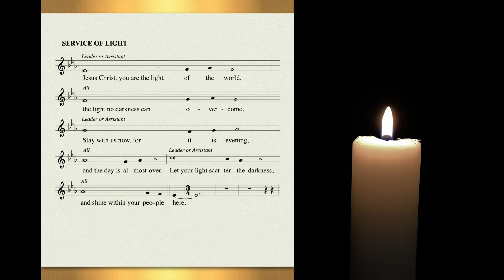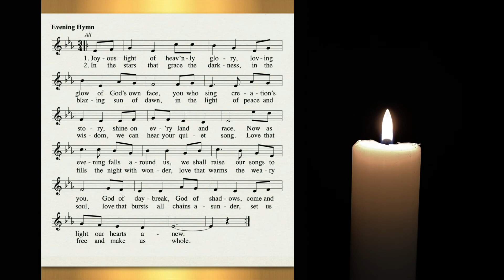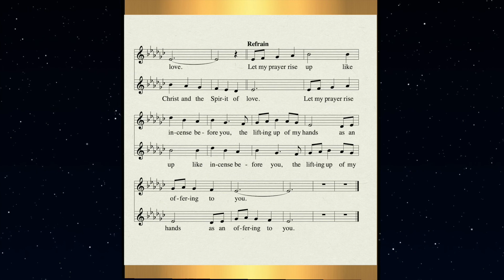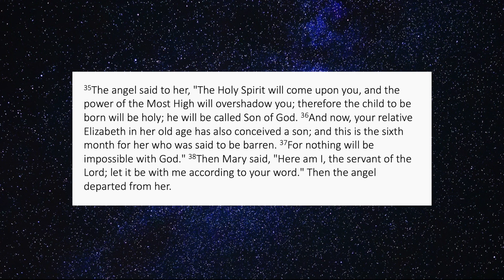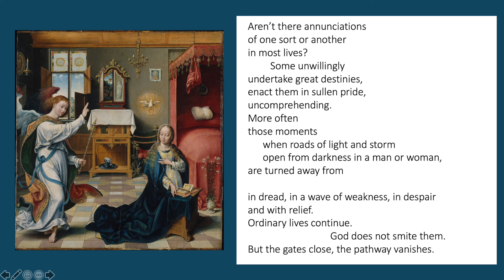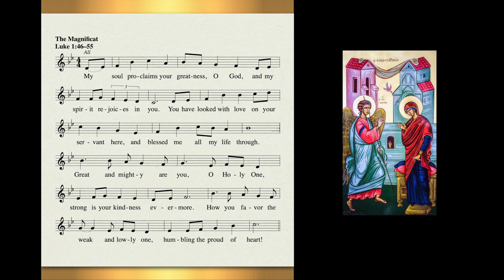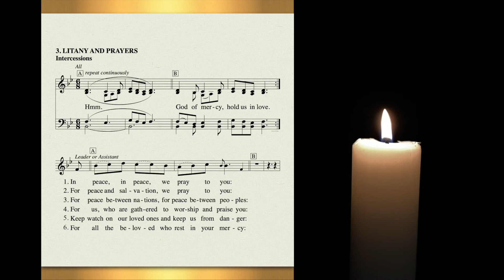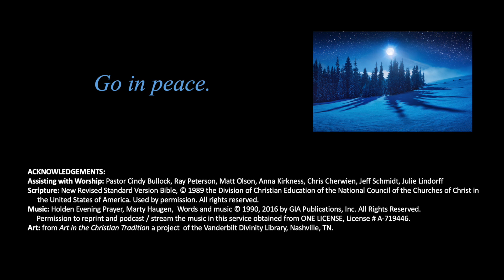Evening Prayer 12 16